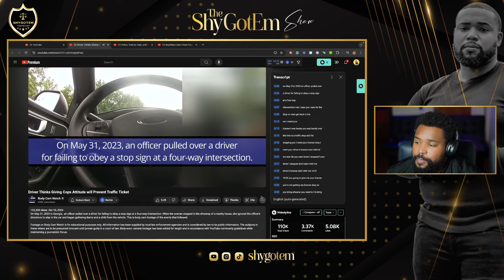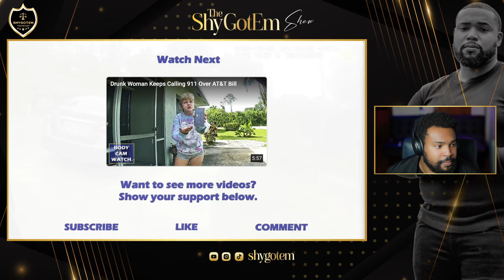Driver’s Rude Behavior Leads to Bigger Trouble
Reaction to Driver Thinks Giving Cops Attitude will Prevent Traffic Ticket by Body Cam Watch

On May 31st, 2023, an officer pulled over a driver for failing to stop at a four-way intersection. The situation escalated when the woman refused to provide her license, arguing with the officer about the stop. Despite repeated warnings, she refused to comply, resulting in her arrest for obstruction. Watch how this routine traffic stop turned into a confrontation.

Comment “TRAFFIC STOP" so I can notice you!

This video is about traffic stop, obstruction of justice, failure to stop, refusing to provide license, May 2023, police arrest, four-way intersection, driver's rights, law enforcement, resisting arrest